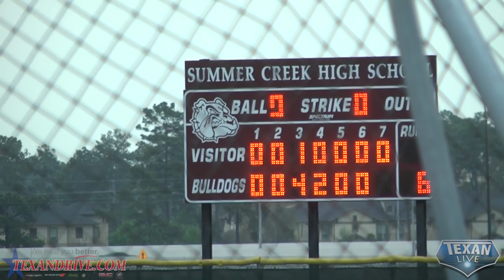Summer Creek vs Kingwood Baseball highlights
Summer Creek beat Kingwood this Friday, March 20.

Streamed games, highlights, news, articles, and photos

Don’t ever miss a game.

Missed a game. Visit our archive

Follow Mark M. Johnson from Texan Live on Twitter

Where you can find the best in GMC and Dodge vehicles in the Houston area.

Texan Drive
"We treat you better"
18225 Eastex Freeway
Humble, TX
77338